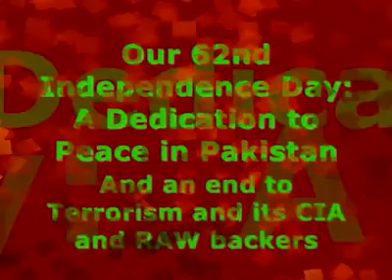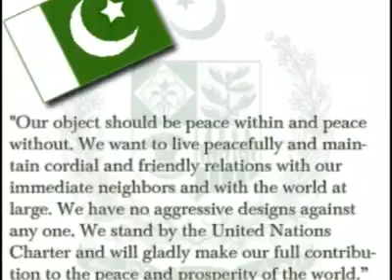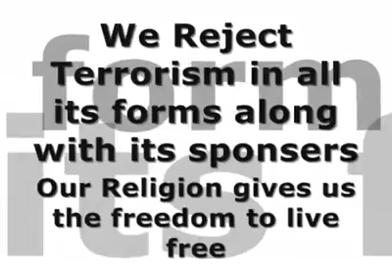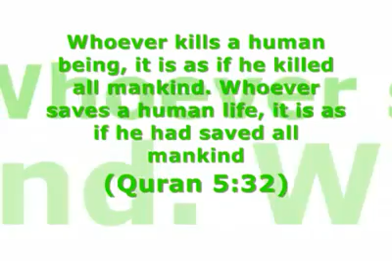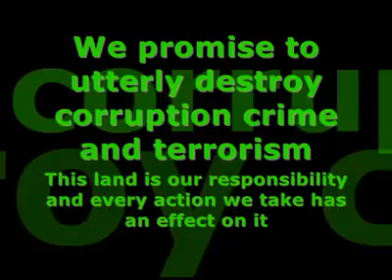Peace in Pakistan and End of Terrorism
Peace in Pakistan and End of Terrorism, Pakistani, Terrorist, Bomb Blast, Khud Kash Hamla, Suicide Attack, Karachi, Lahore, Rawalpindi, Queta, Islamabad, Shams ul Arfeen